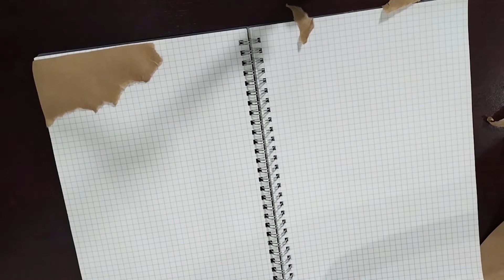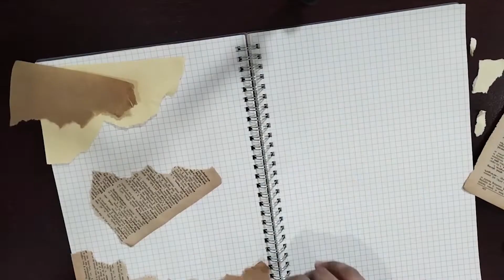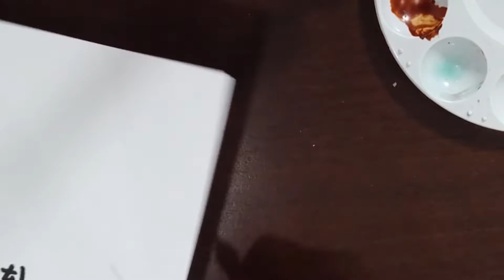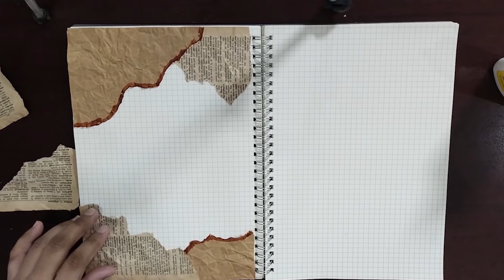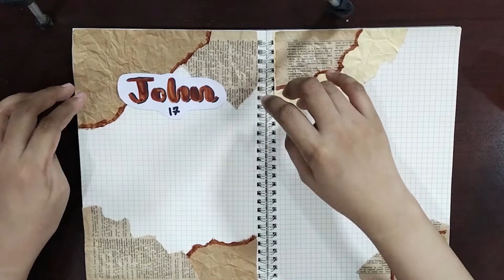Designing My Devotional Journal | Vintage Style | Aesthetic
Hello Socius! I always write my devotion in English but it is not my native language so bear with me if I made a lot of mistakes ^_^ Also, sorry if this video is too long, I don't have a knack for editing and I'm new to this ^_^ (Haha, I did try my best to shorten it ^_^) Nevertheless, I made this video hoping that the person who would watch this will be blessed. And I hope that you will enjoy watching this as much as I enjoyed making this video ^_^ God bless :D